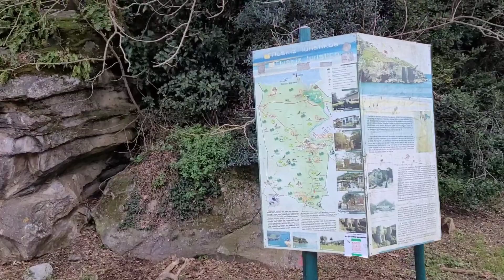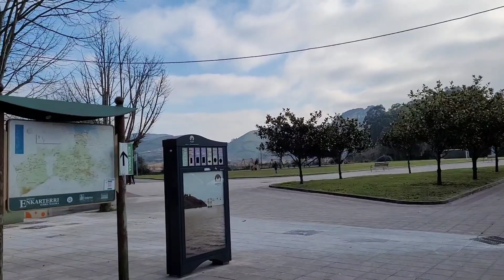San Sebastian przystanek w Pobena - Hiszpania . Around the EU odc 10